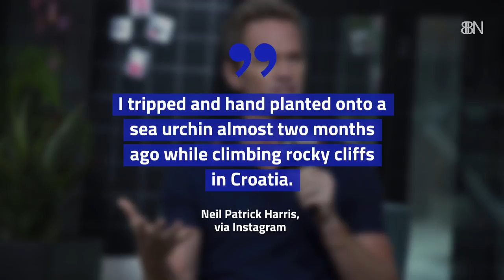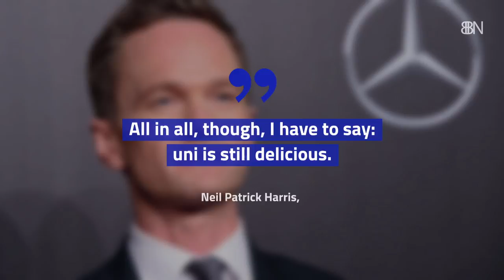Neil Patrick Harris Recovering After Sea Urchin Infection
He had Sea Urchin spines that needed removal.